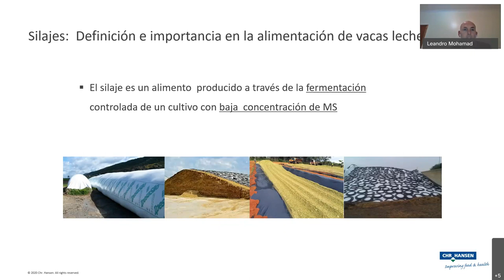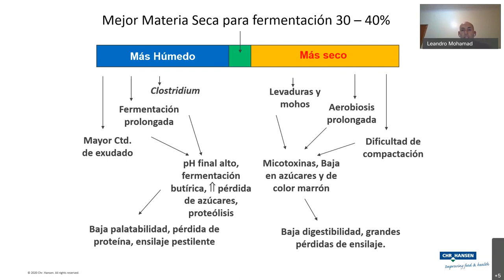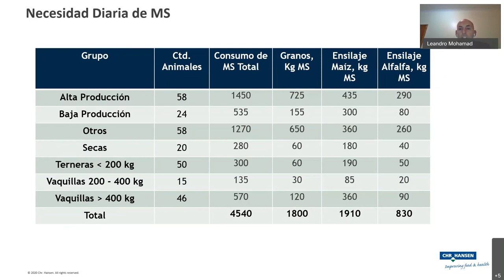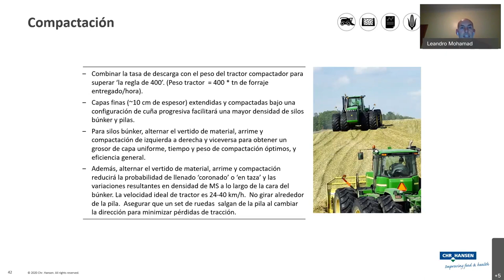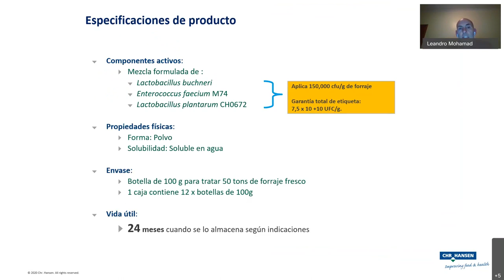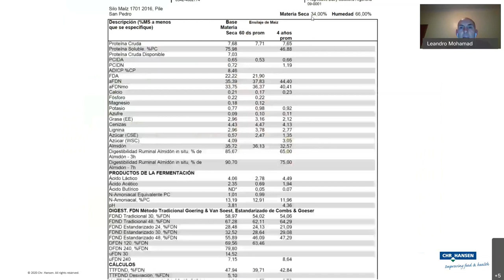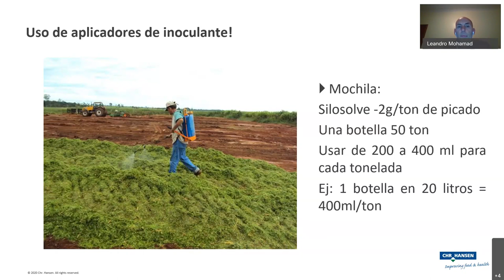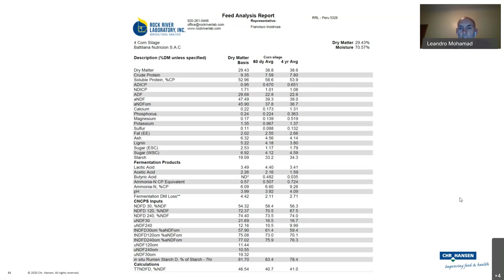Diseño, Manejo y Evaluación de un ensilado de calidad - Batticonferencia Ganadera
Les compartimos la Batticonferencia Ganadera que tuvimos el 25/06/2020, dictada por M.V. Leandro Mohamad, actual Gerente de Ganadería en Latinoamérica para Chr. Hansen.

Tema: "Diseño, manejo y evaluación de un ensilado de calidad"

Silosolve AS es un inoculante para ensilaje que contiene tres cepas de bacterias de ácido láctico que mejoran la fermentación e inhiben el crecimiento de levaduras y mohos en la cosecha o ensilado de maíz y pasturas. Está indicado para todas las especies animales y logra mayor estabilidad aeróbica durante el suministro y una menor pérdida de materia seca.